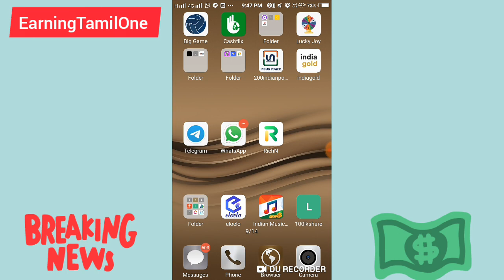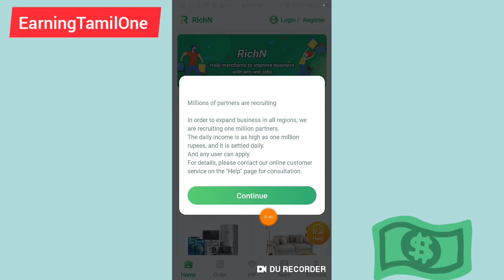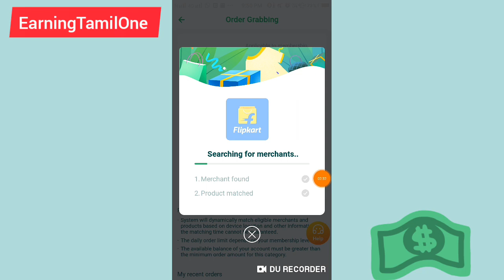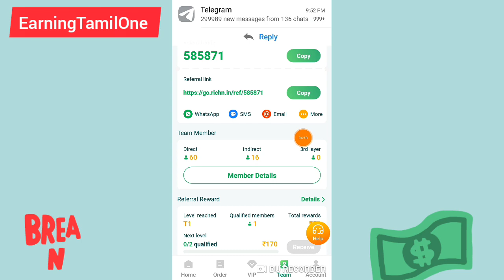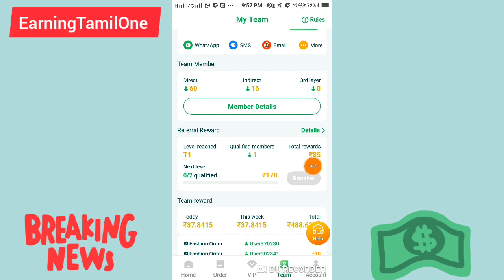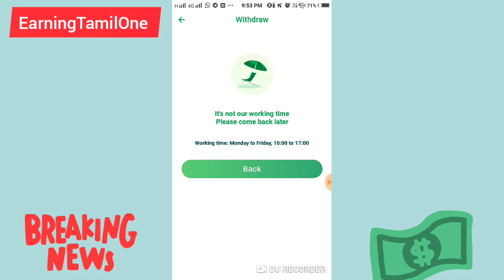RichN App |Daily 10/-|Signup Bonus 100/-|Redeem 500/- |தமிழ்|Live Payment Proof |EarningTamilOne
App Name = Daily News Paper

Signup Bonus=25c

Refer Friend =25c

Work: Read News

Directly : Paytm. Free Fire🔥.Pubg

App Name = Go Tesco

 Refer code = j9b9ru

Signup Bonus=

Work = Order Grabbing

Directly 🏦 Bank